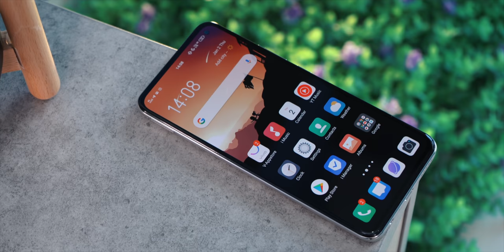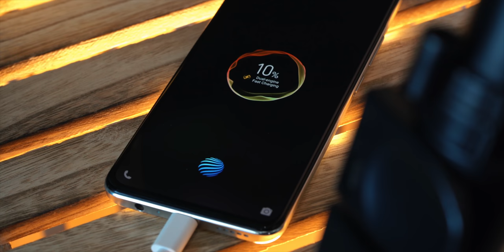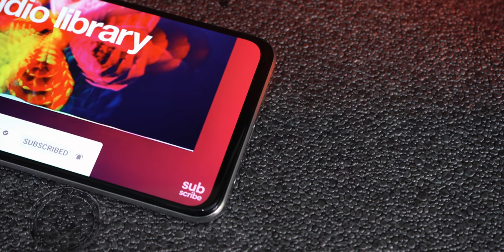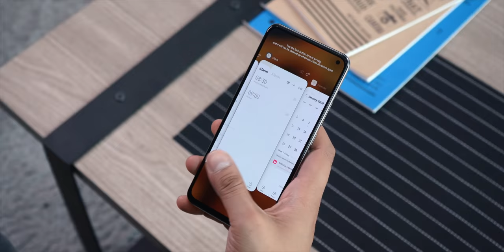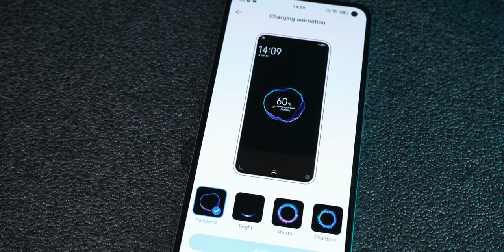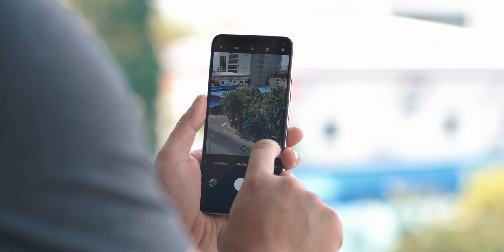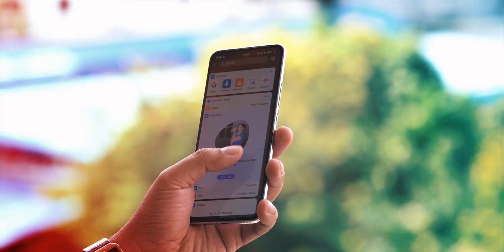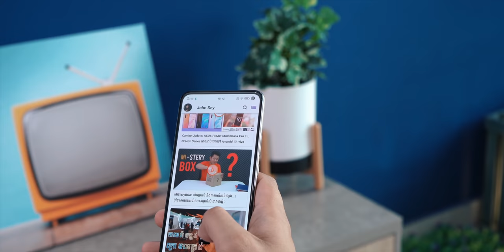vivo V17 Review : រូបរាងថ្មី កំលាំងថ្មី អេក្រង់ថ្មី !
នេះជាវិដេអូ Review បង្ហាញពី vivo V17  ទូរស័ព្ទឆ្លាតជំនាន់ថ្មីដែលចេញមកបន្តកំដៅដើមឆ្នាំ ២០២០ នេះ